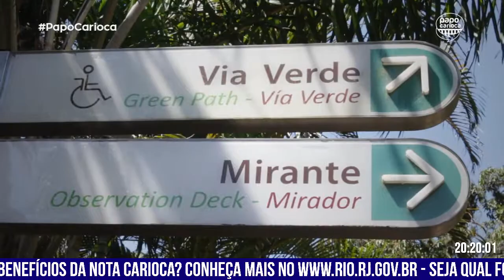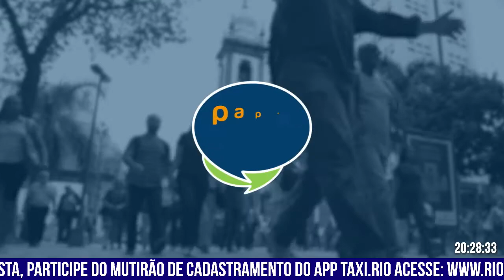Papo Carioca 24 - Acessibilidade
O nosso PapoCarioca do dia 18 de setembro falou sobre acessibilidade. Nós recebemos ao vivo o subsecretário da Pessoa com Deficiência, Geraldo Nogueira e o atleta paralímpico, Fábio Bordignon.